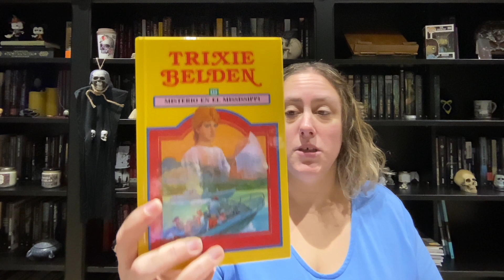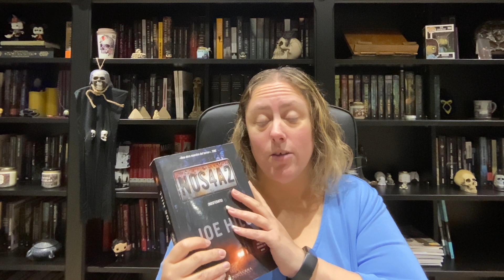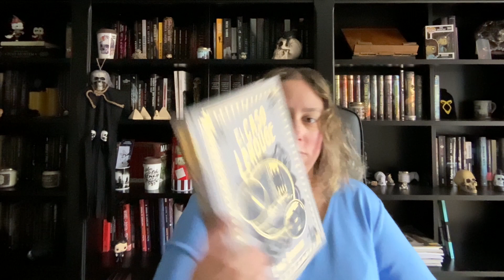Wrap up y book haul Noviembre Parte 2 (Vlogmas 1)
Comenzamos los Vlogmas. Abreme

El caso Lerouge
El signo de los cuatro
La sabiduría del Padre Brown
Arsene Lupin contra Herlock Sholmes

Direccion postal:

Mon Esteban
Apartado de correos 84
33600 Mieres (Asturias)
España